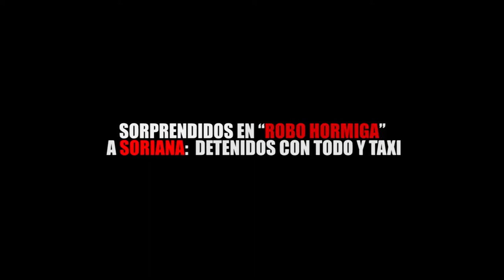SORPRENDIDOS EN ROBO HORMIGA A SORIANA DETENIDOS CON TODO Y TAXI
Entérate de las noticias “EN CORTO”…SORPRENDIDOS EN “ROBO HORMIGA” A SORIANA: DETENIDOS CON TODO Y TAXI...